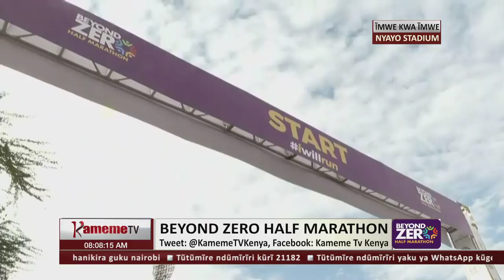Vincent Kipchumba niwe wahoatana ihenya ria 21kl ria Beyond Zero Half Marathon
BeyondZeroHalfMarathon Kipchumba niwe wahotana ihenya ria kilometer 21